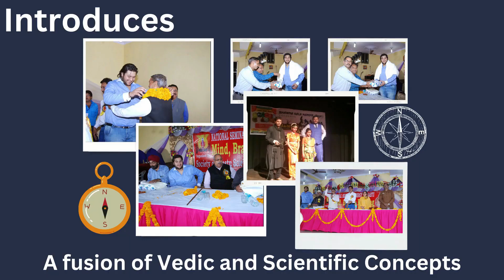Universal Aura Scanner Fraud Exposed, Universal Aura Scanner, Fraud Exposed, Digital Scanner, Vastu